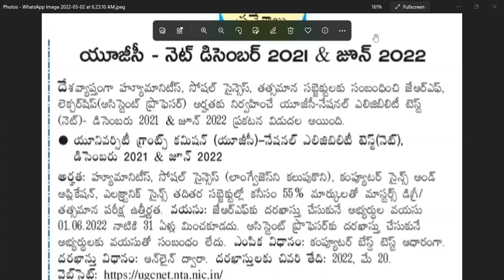UGC-NET Notification 2022 Released / యూజీసీ నెట్ నోటిఫికేషన్ విడుదల / NTA UGC NET 2022 /Roopavenkat